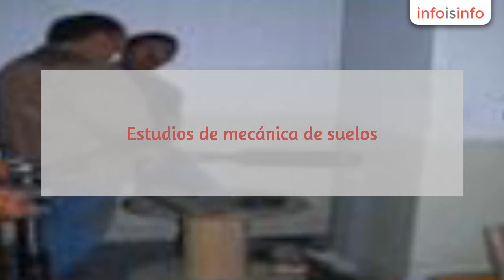Proyectos en La Paz - Kd Y J Servicios De Ingeniería Y Asociados - InfoIsInfo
Kd Y J Servicios De Ingeniería Y Asociados, Proyectos en La Paz. Más Información

Estudios de mecánica de suelos.
Estudios de resistividad eléctrica.
Supervisión de obra.
Proyectos arquitectónicos.
Calculo y diseño estructural.
Dictámenes estructurales.
Muestreo de concreto fresco.
Extracción de corazones en concreto endurecido.
Pruebas con esclerómetro.
Calas de compactación.